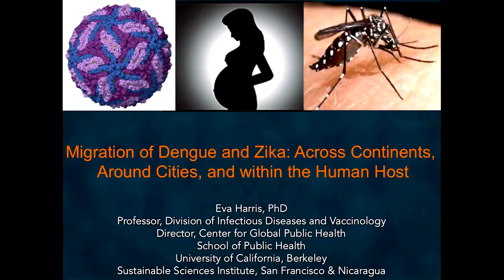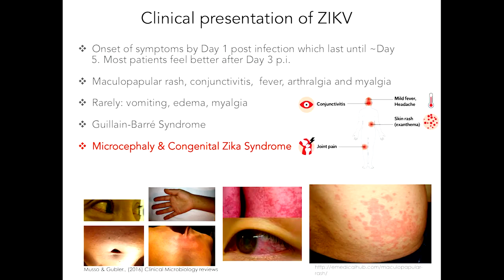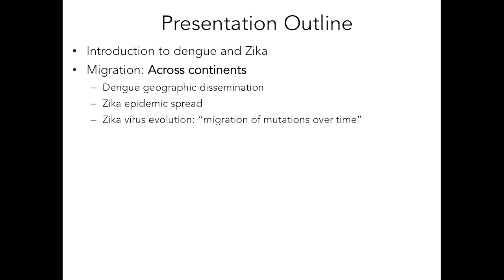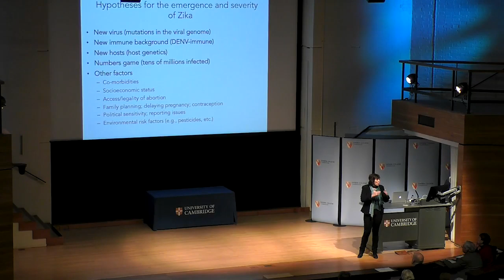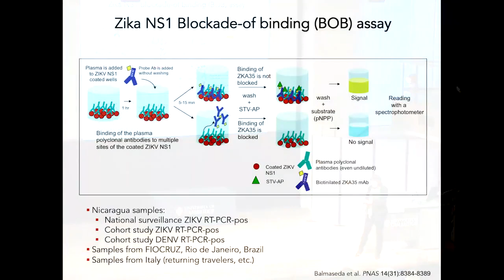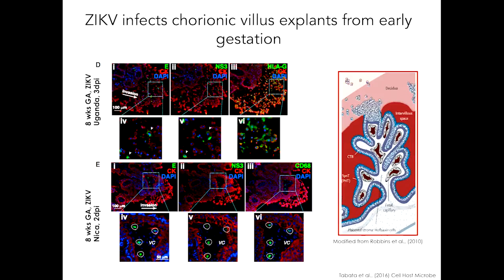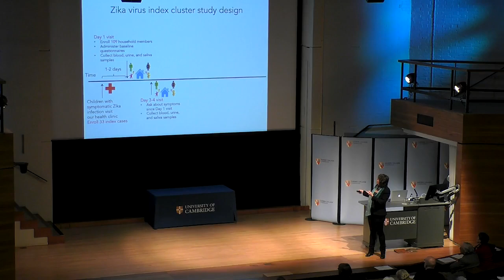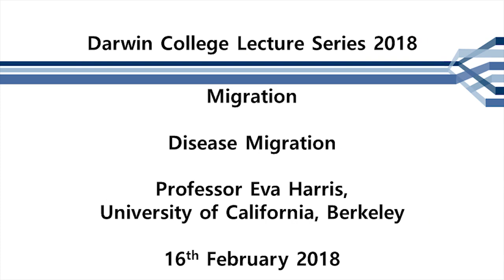Disease migration by Eva Harris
Professor Eva Harris, University of California, Berkeley

Dengue and Zika are mosquito-borne viral diseases that consitute major public health and medical problems worldwide. Dengue has been a scourge for decades and only continues to increase in magnitude, geographic distribution, and severity, whereas Zika recently took the world by surprise with a dramatic epidemic in the Americas that was linked to severe congenital defects, including microcephaly, when infection occurred during pregnancy. In this lecture, “Migration of dengue and Zika viruses: Across continents, around cities, and within the human host”, we will explore the concept of “migration” as applied to dengue and Zika on multiple levels. First, we will examine the emergence and spread of these viruses seen through both epidemiological and phylogenetic lenses, through studies of human populations and viral sequences. Next, we will focus on spatial studies of dengue and Zika transmission in our cohort study of children in Managua, Nicaragua, where we have observed differences in Zika virus transmission at a hyper local level, allowing identification of hot-spots and environmental risk factors. Finally, we will turn to “migration” of dengue and Zika viruses within the human body, via studies of intrahost diversity of these RNA viral sequences in different bodily compartments as well as visualization of Zika virus invasion of the human placenta. Through this unusual interpretation of the concept of migration, we hope to introduce multiple themes in research and public health of these important human infectious diseases.

Biography

Dr. Eva Harris is a Professor in the Division of Infectious Diseases and Vaccinology in the School of Public Health, Director of the Center for Global Public Health, and Chair of the Infectious Diseases and Immunity Graduate Group at the University of California, Berkeley. She has developed multidisciplinary approaches to study the virology, pathogenesis, immunology, epidemiology, clinical aspects, and control of dengue, Zika, and chikungunya, the most prevalent mosquito-borne viral diseases in humans. Specifially, her research addresses immune correlates of protection and pathogenesis, viral and host factors that modulate disease severity, and virus replication and evolution, using in vitro approaches, animal models, and observational studies involving human populations. This has been achieved through her research program at UC Berkeley and in Nicaragua and other endemic Latin American countries, where she has worked extensively for almost 30 years. In 1997, she received a MacArthur Award for work over the previous ten years developing programs to build scientific capacity in developing countries to address public health and infectious disease issues. This enabled her to found a non-profit organization in 1998, Sustainable Sciences Institute (SSI; with offices in San Francisco, Nicaragua, and Egypt, which works to improve public health in developing countries by building local capacity for scientific research on priority diseases. Dr. Harris was named a Pew Scholar for her work on dengue pathogenesis. She received a national recognition award from the Minister of Health of Nicaragua for her contribution to scientific development and was selected as a “Global Leader for Tomorrow” by the World Economic Forum. She has published over 240 peer-reviewed articles, as well as a book on her international scientific work.